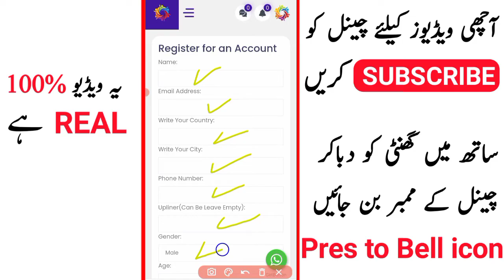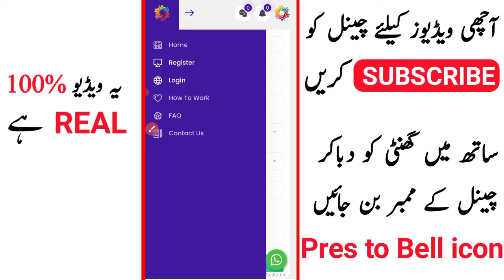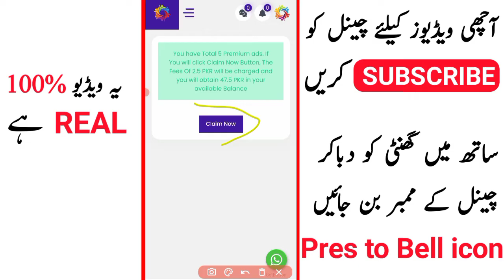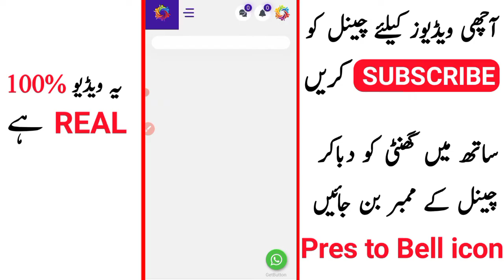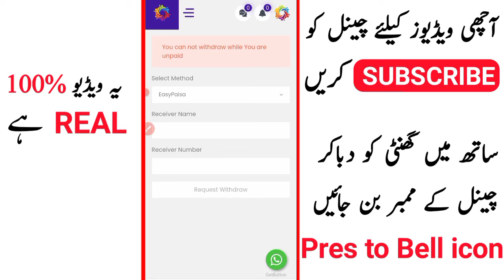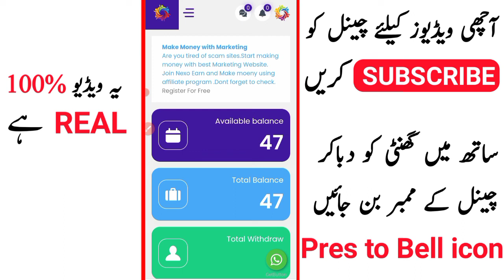New Easypaisa JazzCash Earning App 2022 | Online Earning in Pakistan | New Earning App Today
# [ HASHTAGS ]

🔸Topic Convers 👈